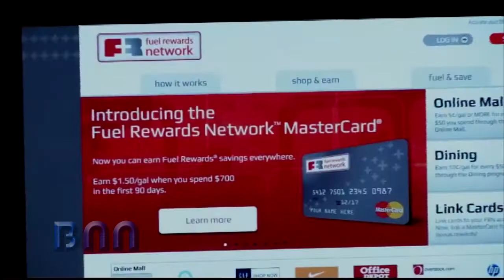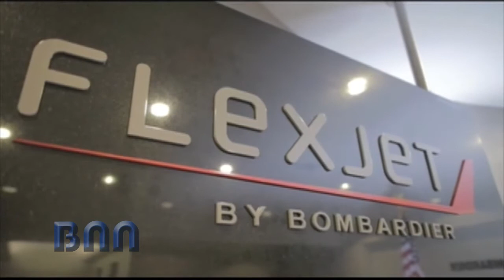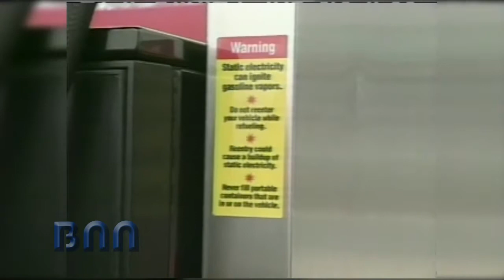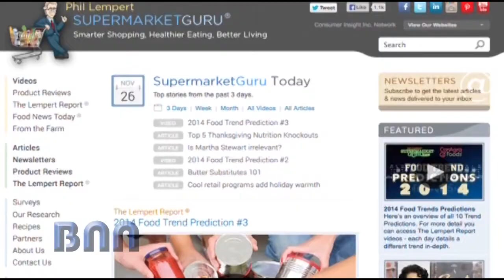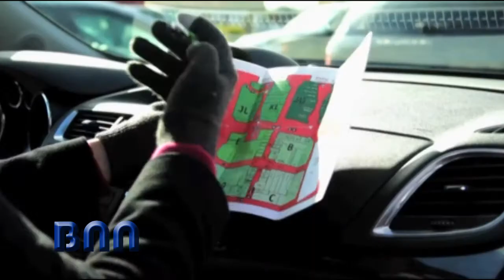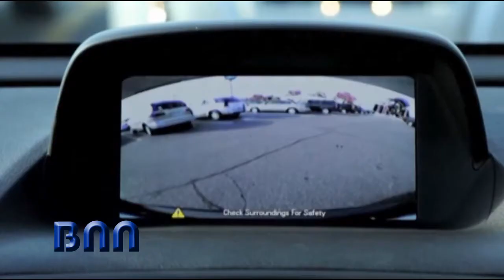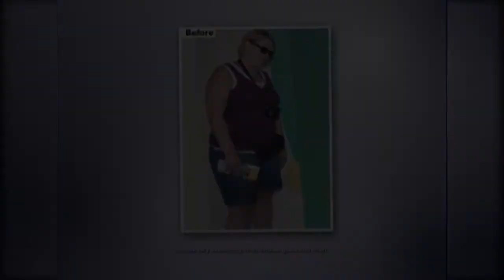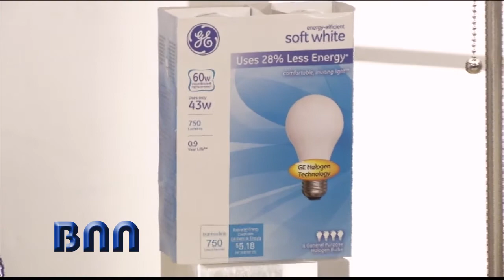12 11 13